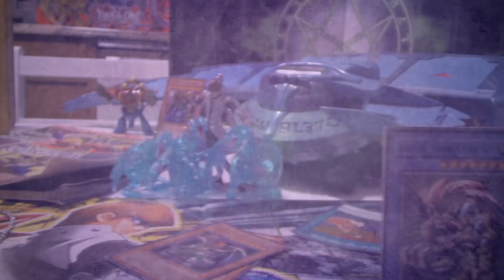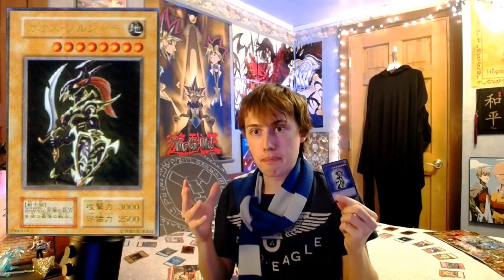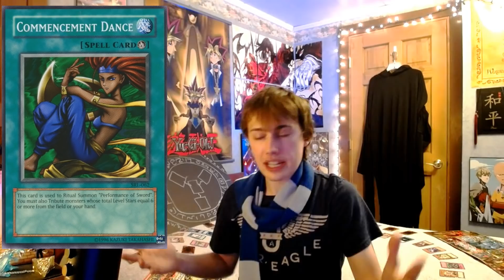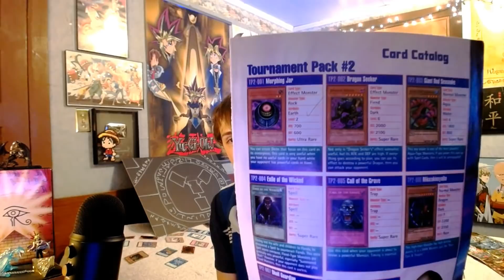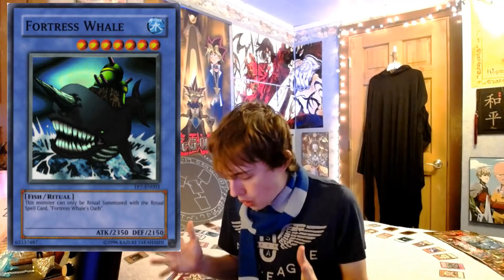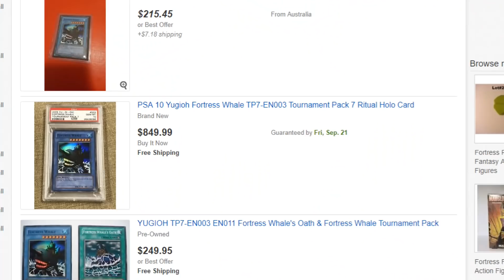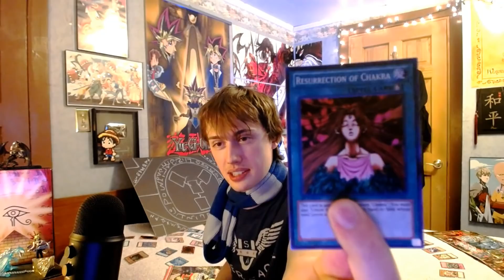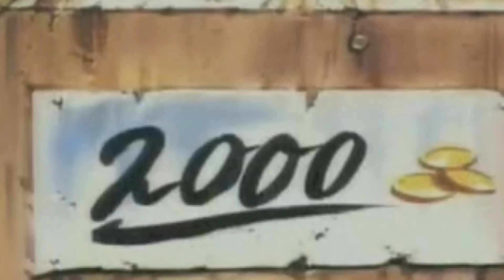Yu-Gi-Oh! Histories: RITUAL MONSTERS | Tekking101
What is YOUR favorite Ritual monster and how do you think ritual's fit into the current meta-game?

Want to send me fanmail? Send To:
Matthew Crawford